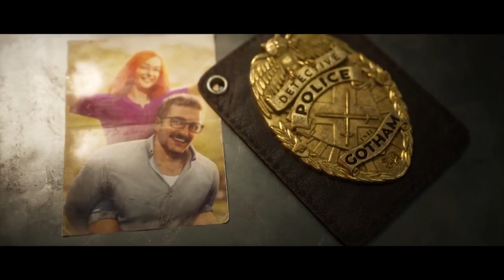Gotham Knights | Première déception de l'E3 2021 !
Aujourd'hui, je vous de ma première déception de l'E3 car en effet Gotham Knights sera absent de cet E3 2021 !
Bonne vidéo !